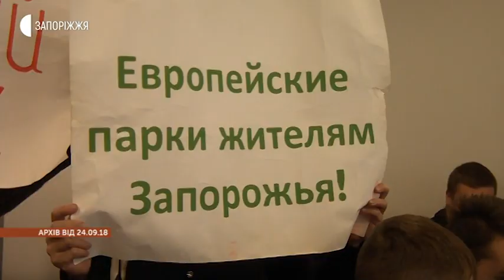Новини - Парк Яланського - 20.05.2020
Близько двадцяти дерев у запорізькому парку Яланського вирубали цієї ночі. Про це кореспондентам Суспільного повідомили місцеві мешканці. Детальніше – Анастасія Шевченко.